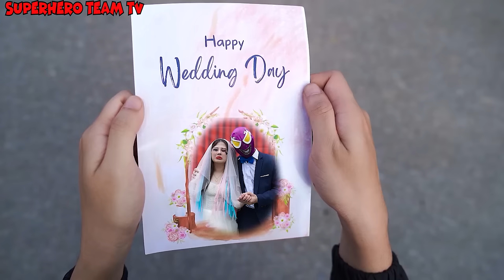PRO 5 SUPERHERO TEAM #39 | Deadpool & Wolverine | KUNG FU PANDA 4 | Godzilla x Kong : The New Empire